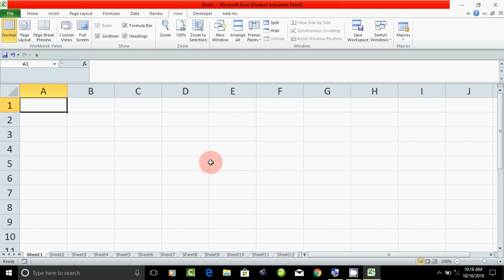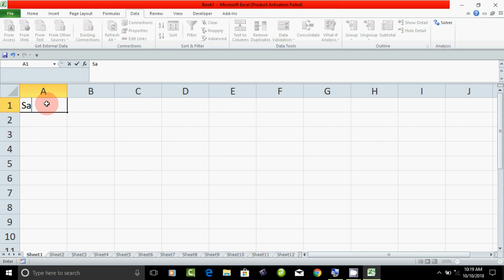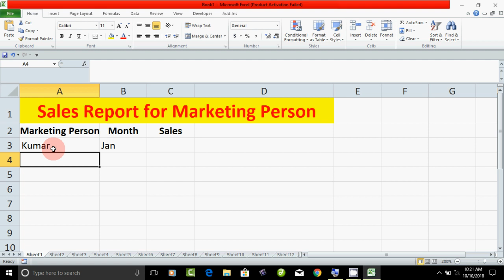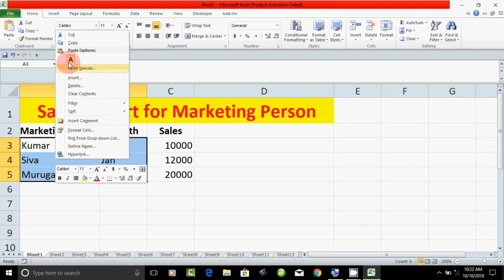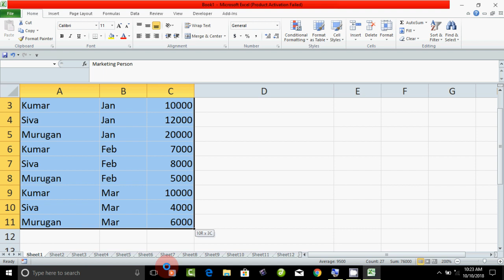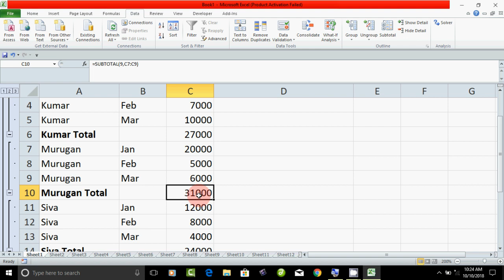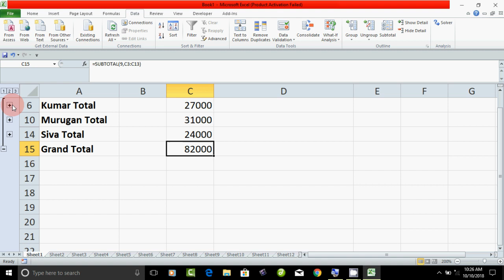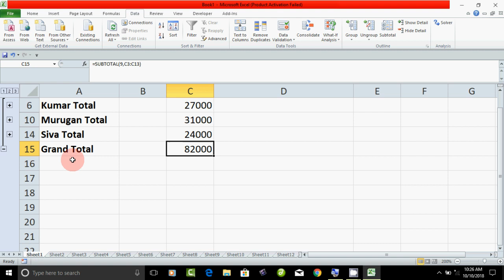Subtotal in Excel